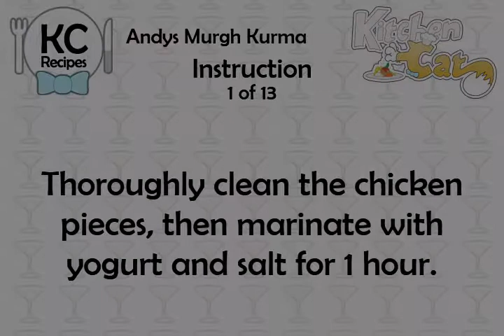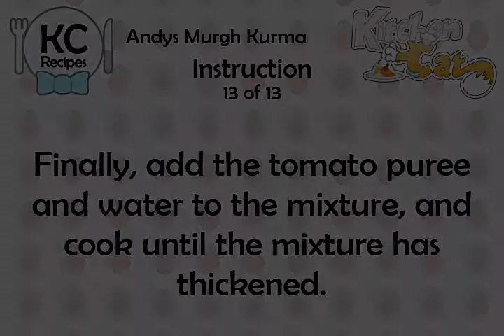Andys Murgh Kurma - Kitchen Cat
★ Kitchen Cat ★ Andys Murgh Kurma Recipe.
For this recipe you will need:
✰ ✰ ✰ ✰ ✰ INGREDIENTS ✰ ✰ ✰ ✰ ✰
1 md : Onion
60 ml : Vegetable Oil
1 kg : Chicken Meat
2 : Bay Leaves
50 ml : Tomato Puree
250 ml : Water
1 ml : Ginger Root
7 : Cloves
3 : Garlic Cloves (to Taste)
6 : Green Cardamon Pods
250 ml : Plain Yogurt
5 ml : Black Pepper
5 ml : Turmeric
7 : Szechuan Peppercorns
5 ml : Salt
10 ml : Cinnamon